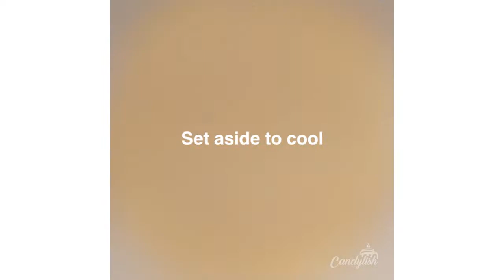How to make a Bittersweet Chocolate and Ginger Tart II Best Dessert Recipes for 2018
Enjoy the richness of the chocolate and ginger flavors in this tart.

Equipment we used:
Fine mesh strainer
Rolling pin
Tart pan
Parchment paper
Hand-held blender
Offset spatula

Ingredients:
2 cups all-purpose flour (250g)
2 egg yolks
5 tbsp granulated sugar (60g)
1 tsp baking powder
4 oz butter, at room temperature (125g)
3 tbsp water
7 oz bittersweet chocolate (200g)
4 fl oz heavy cream (100g), heated
1 tbsp grated ginger
Milk chocolate, for garnish
Chopped ginger, for garnish

Instructions:
Sift flour onto clean work surface and make a hole in the middle.
Pour yolks, sugar, baking powder and butter into the hole. Mix with hands until well combined.
Knead the dough until smooth. If needed, add water.
Set aside for 1 hour.
Roll out the dough on floured surface to 1/4 to 1/2 inch thickness.
Line the tart pan with parchment paper and place the dough using a rolling pin into a pan. Trim excess dough.
Poke the dough all over with a fork. Freeze for 15 minutes.
Remove the tart crust from the freezer. Bake for 20 minutes until edges start to separate from the pan and the crust turns a golden color.
Remove from the oven and set aside to cool.
In a large bowl, place the chocolate chunks. Pour hot heavy cream over and stir until smooth.
Add grated ginger and blend with a hand-held mixer.
 Pour the ganache into the tart shell. Spread evenly with offset spatula. Freeze for 1 hour.
Garnish with grated milk chocolate and chopped ginger.